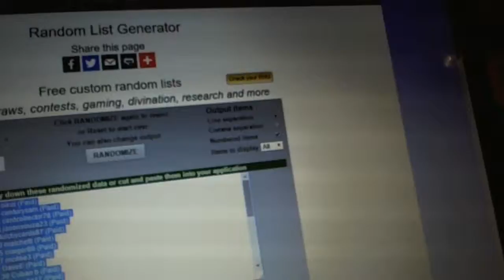C&C #5627 Multi Random